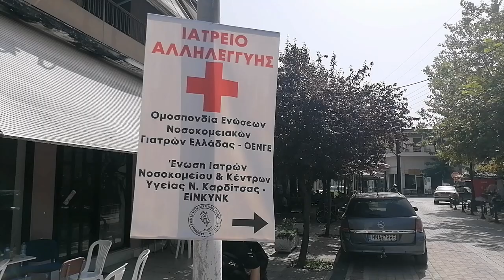Παλαμάς Καρδίτσας : Οι υγειονομικοί στην πρώτη γραμμή της αλληλεγγύης